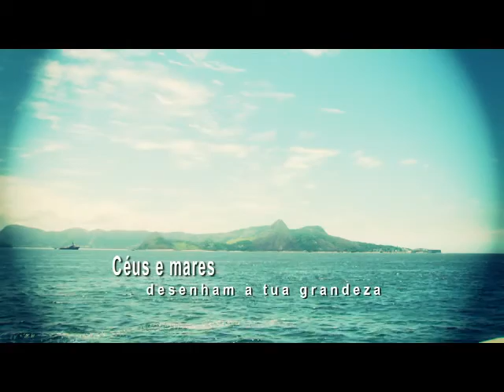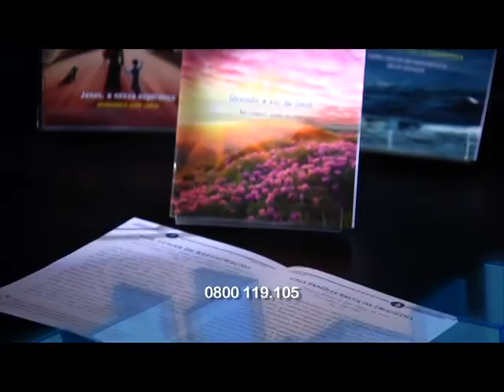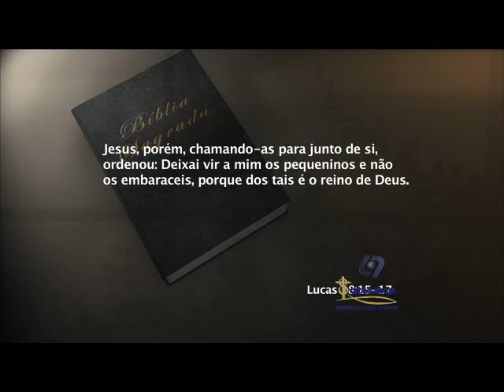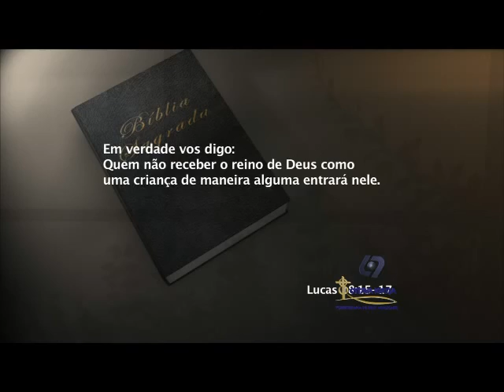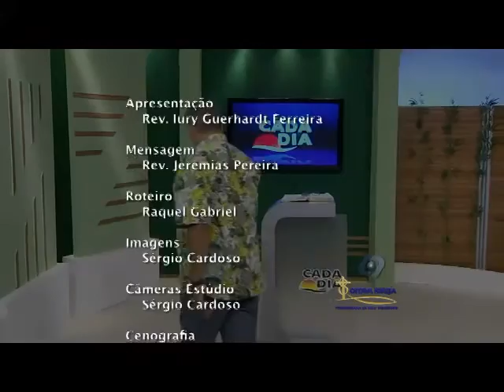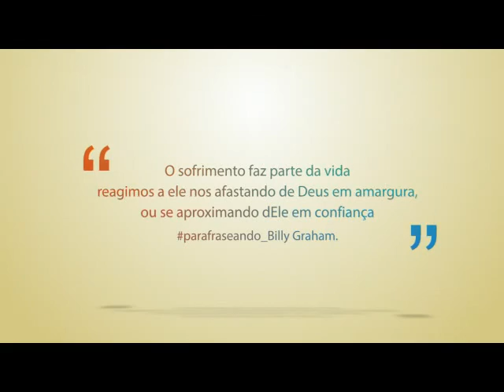Programa Cada Dia - "Infancia Feliz"